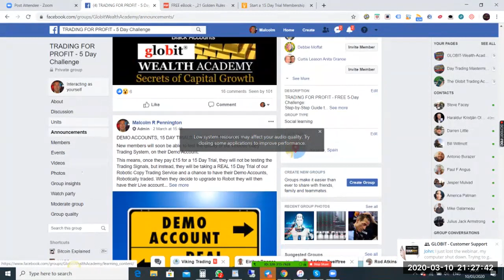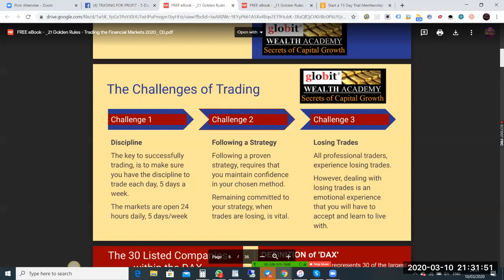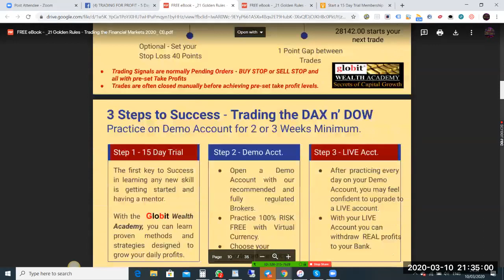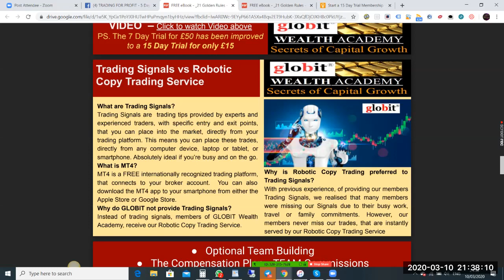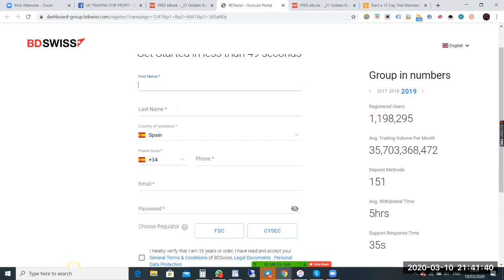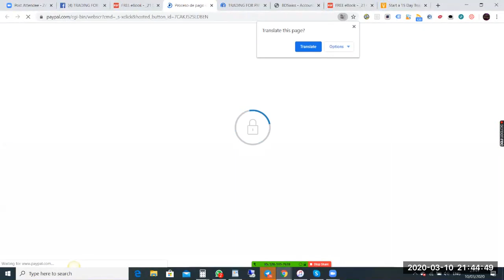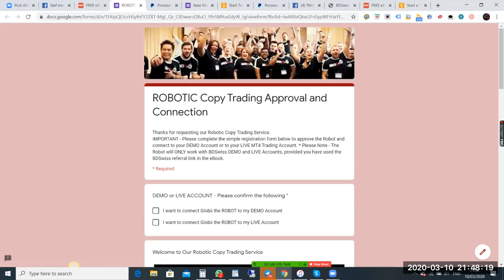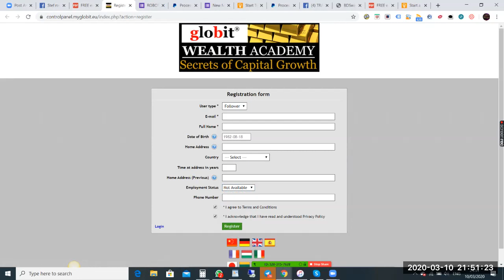GLOBIT - Meet the Owner and CEO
GLOBIT Wealth Academy - Meet the Owner and CEO

If you have been searching online for an online business opportunity, it is important that you meet the visionaries behind the business.
Successful business is based on integrity, honesty and real values and the Owner and CEO of GLOBIT has a successful track record in business.

If you want to create additional income, then GLOBIT Wealth Academy, will provide you a simple step by step method.
Our members can take a 15 Day Trial of our System, for ONLY £15 and for an additional upgrade payment of £135, they can possibly start to enjoy financial benefits.

Trading the DAX n' DOW, two of the largest and most valuable Indices, our members can have their trading accounts, traded via automation. Using the latest tecnology and a Robotic Copy Trading Service, our members require no skill, no knowledge and no internet skills either.Our members are from all age demographics, including Pensioners, Professionals, Business Owners and Students.

Click the link below to view our eBook and our Getting Started Section. Go to Pages 23 to 35 to complete 2 Payments and complete 5 Forms, A, B, C, D and E.